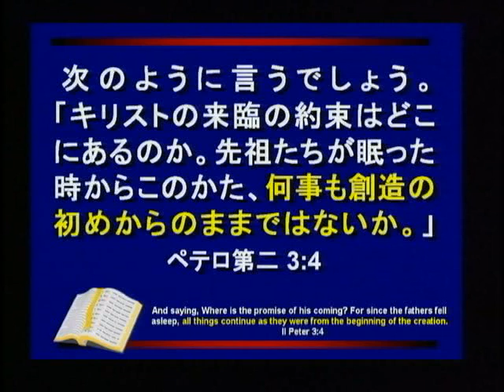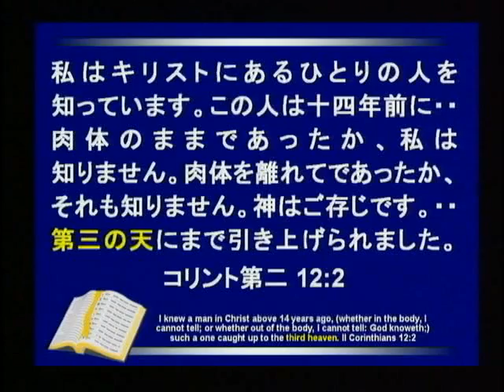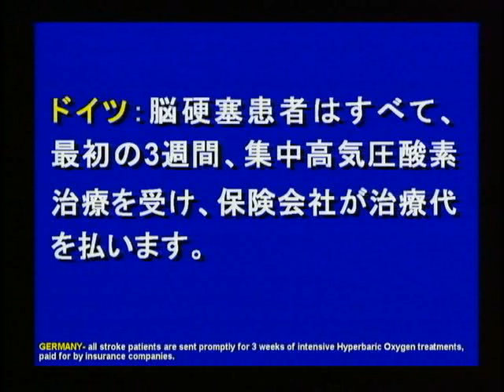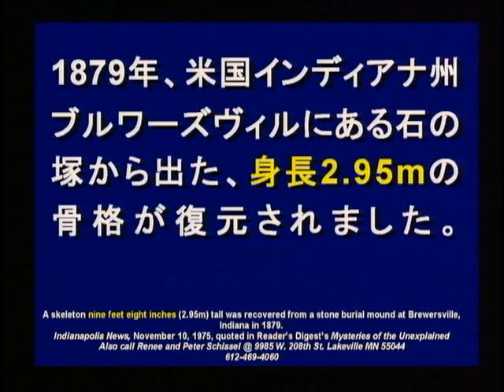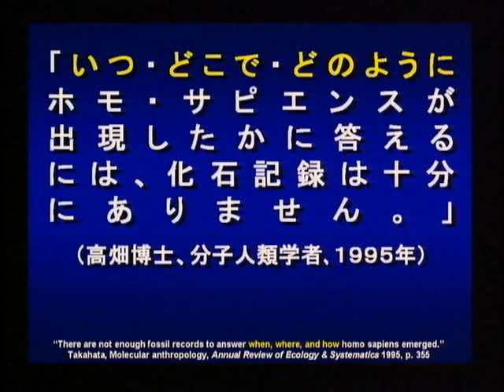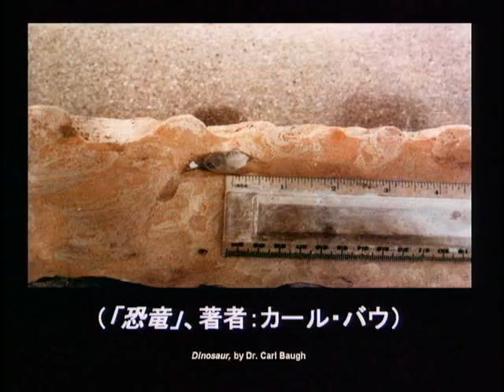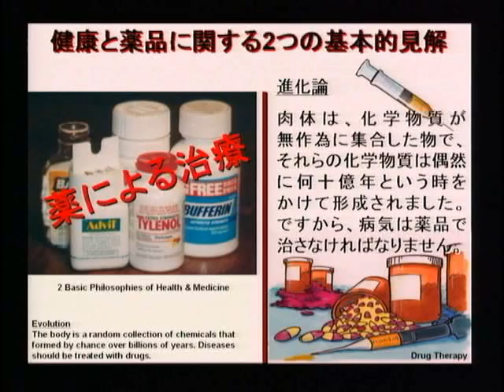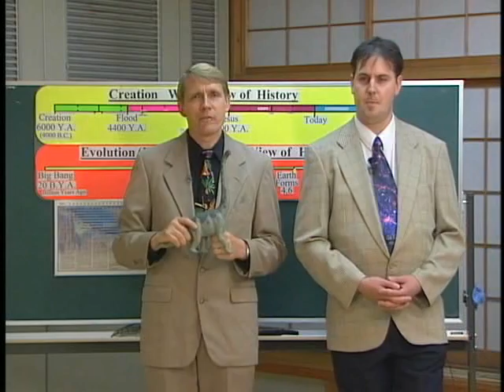CSE - Semina Nihon Shirizu エデンの庭 創造科学セミナーシリーズ Eden no Sono in Japanese